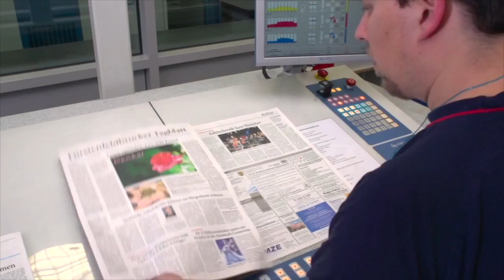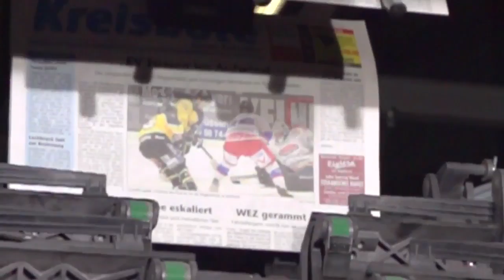Вкладочная машина ProLiner для экспедиции